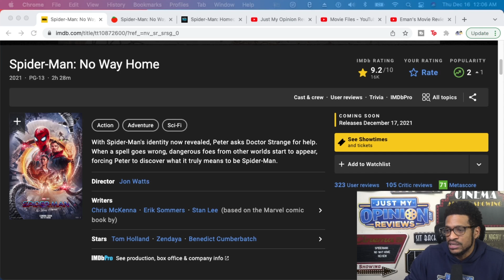Spider-Man: No Way Home Movie Review (NO SPOILERS)